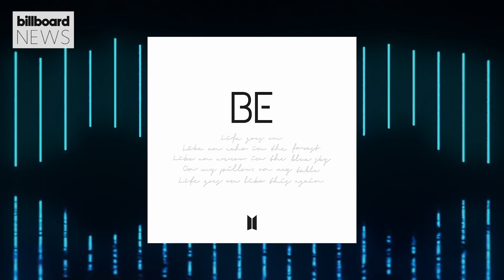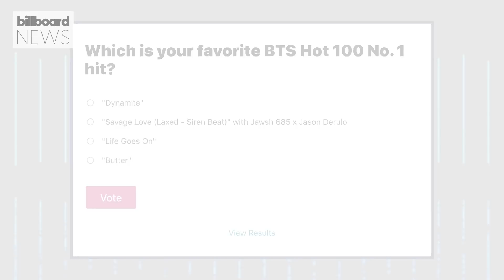What’s Your Favorite BTS No.1 Song? | Billboard News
BTS has notched four No. 1 singles on the Billboard Hot 100 in the last nine months, but which of the K-pop supergroup's chart-toppers takes the cake as your favorite?